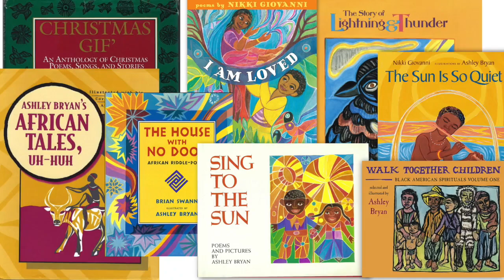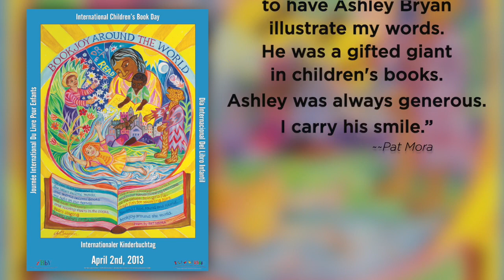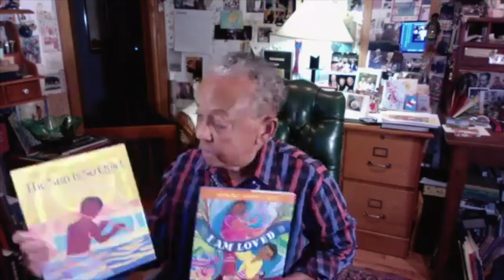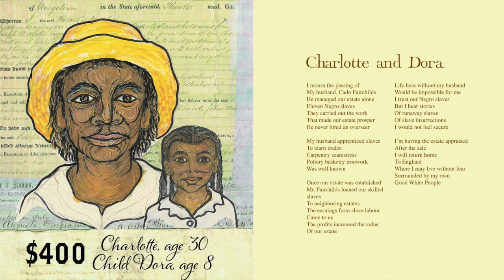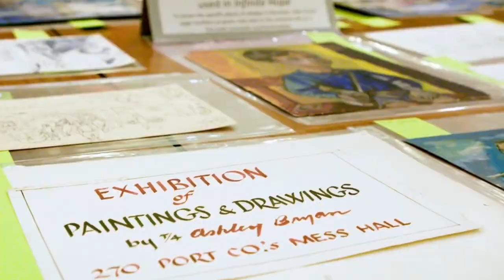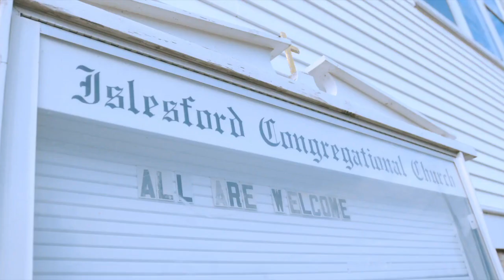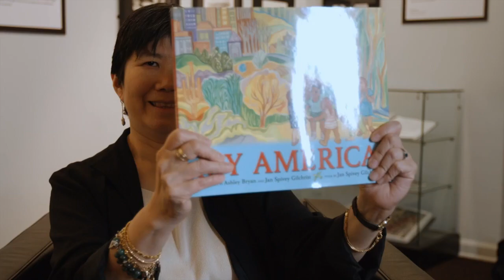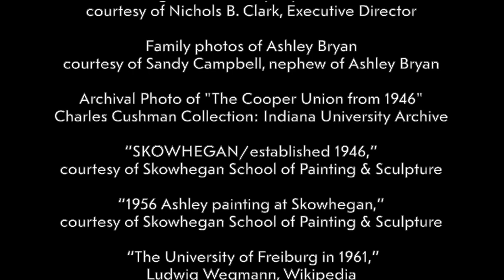A Tribute to Ashley Bryan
Ignite your next story time, in-service, or lesson with a delightful video clip.

This is the perfect video to introduce and/or give deeper insight to students and teachers on the life of Coretta Scott King Award-winning author and illustrator Ashley Bryan and his numerous works. It is accessible via a full viewing or via short clips that best address your needs. Hear shared memories from authors and illustrators: Jason Reynolds, Daniel Minter, Nikki Giovanni, Kwame Alexander, Jan Spivey Gilchrist, and  Ashley himself.

A project of the Coretta Scott King Book Awards Round Table Archives and History Committee.

0:00:00 - Introduction
0:09:41 - Dr. Rich Entel
0:17:18 - Jason Reynolds
0:22:10 - Nikki Giovanni
0:26:25 - Caitlyn Dlouhy
0:34:36 - Nichols B. Clark
0:41:09 - Daniel Minter
0:47:25 - Kwame Alexander
0:55:31 - Dr. Jan Spivey Gilchrist
0:59:39 - Sandy Campbell
1:04:39 - Ashley Farewell & Credits